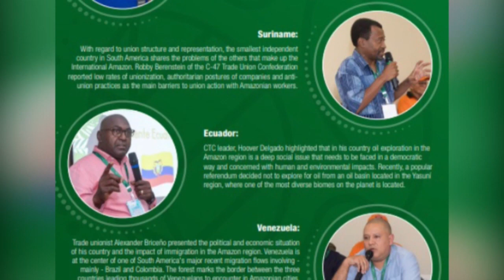C-47 wil juiste uitvoering overeenkomst ACTO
STVS JOURNAAL 22 feb. 2024